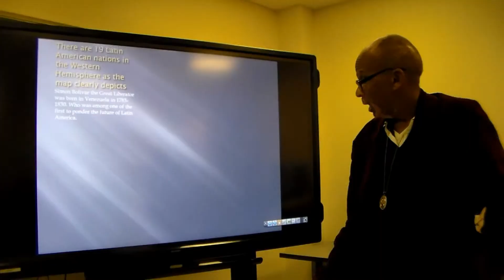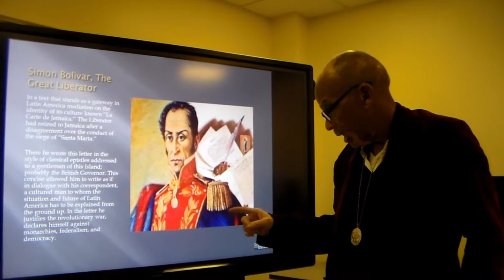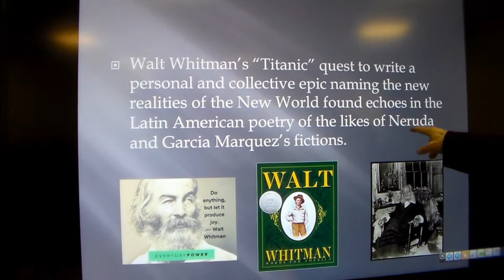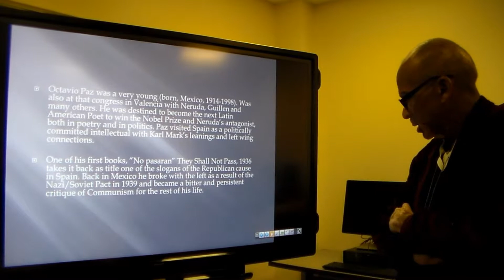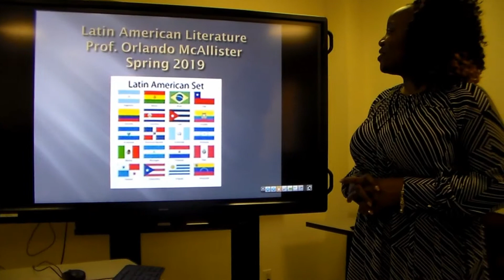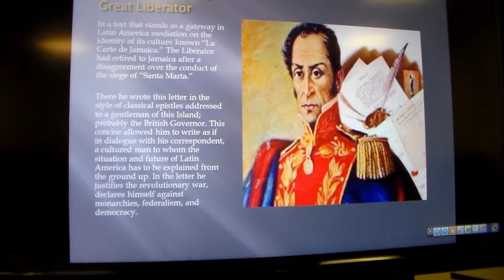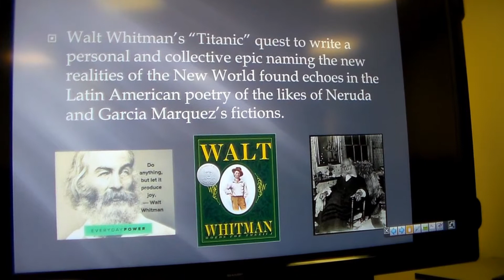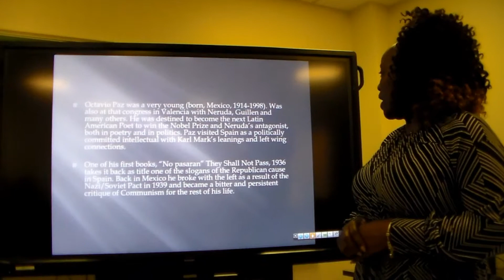Introduction to Latin American Literature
Prof. McAllister does a power point presentation along with student Tammy Joseph on the essentials of Latin American History in a College of New Rochelle course ending a great legacy at the School. Mother Irene Gil a Nun who fought for feminine rights is rolling in her grave from the Heavens above witnessing the financial debacle that the School has gone through. If you're not into knowledge for knowledge sake for the greater good of Humanity, then choose another career.